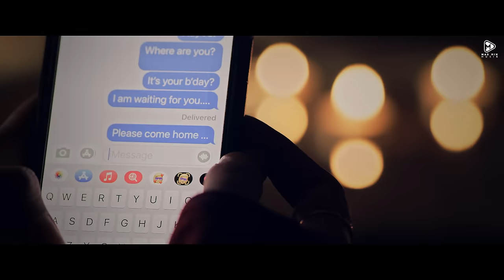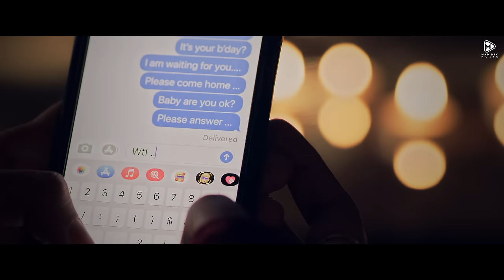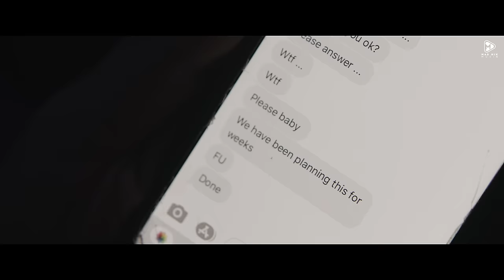Yaari Na Qabool Teri (JUST PLAY Album)- Hashmat Sultana | JP47| Oshin Brar | Mad Mix | New Punjabi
Mad Mix Music and Air & Ocean Inc. presents the official video of “Yaari Na Qabool Teri” song from Album “Just Play”▶️

“JUST PLAY” Full Album Jukebox Link, Click Below⤵️

Amazon Music

Starring - JP47 & Oshin Brar

Project Head - Mandeep Bhullar
Producer - Air & Ocean Inc.
Female Lead - Aman Jayia & Ray Morocco
Composer - Gurjant Janti
Director - JT Singh
DOP : Cliff Hokanson
Special Thanks - Gurminder Kaindowal
Make Up - Simran Makeover
Digital Partner - Omnitricks Digital
Label - Mad Mix Music

Official Lyrics of “Yaari Na Qabool Teri” ⤵️

Ho aakal ni oni tainu ohna chir ve
Jo mere naal kita tere naal hona ae
JP maaf nahio karna main kise haal ve
Jisma nu payara naalo vadh chahuna ae
Mere kol ona ae, mainu manona ae
Laike jo dina mainu, mehnge je tohfe ve
Mithiya tu marda, mainu tu ae charda
Pata jo lageya, kitho aaya hoke ve

Sudharni ae sudharni ae maitho hoyi bhul jehdi (2)
Yaari yaari yaari yaari
Yaari na Qabool teri

Chadeya main sabh kujh chadi sangh ve
Rangeya c khud nu main tere rang ve
Jidan kare dil ove tor lena ae
Chalon da ae mainu tere kol dhang ve
Sakhiyan ne daseya, tu daldal ch dhaseya
Tu kithe te kihde naal, kive je haseya
Tu Karde navede ve, jhagde ne jehde ve
Laake bahane jave, gaira de vehde ve

Na socheya c sajan kde, gairan sang honge
Bemousmi ji rutt aau, nain sade ron ge
Tapan ni deni dil wali dehleez hun
Mudke je pair kade sade wal aounge
O papiya ve paap kre, dil kyu na saaf kre
Hona nahio tere hun,  sanu v tu maaf kre
Dekh leya tenu yaara, banda tu kyu vichara
Tere karke aave jehda, naina vicho paani khara